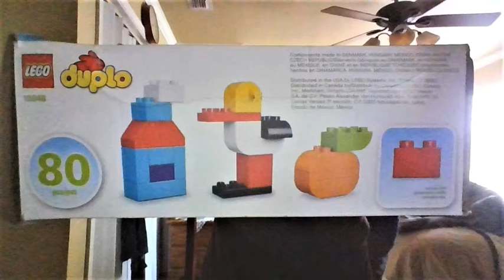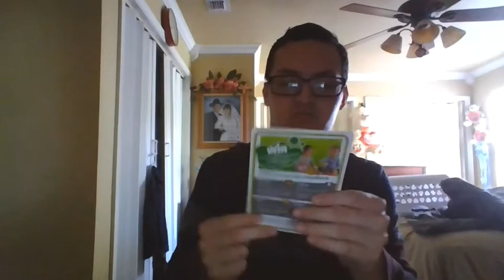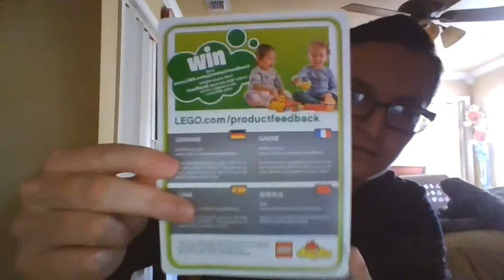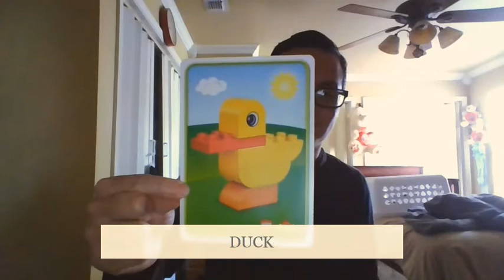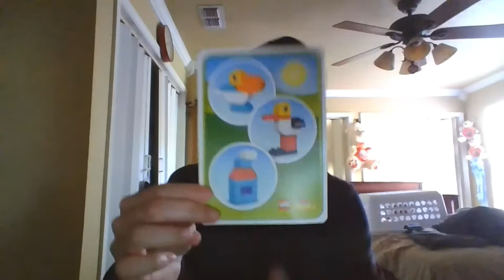How to make LEGO IMAGINE & CREATE Small